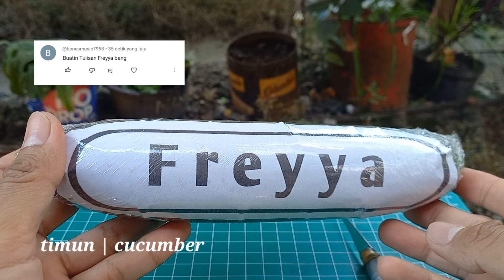cara mudah membuat garnish timun tulisan , tumpeng jadi cantik bangett